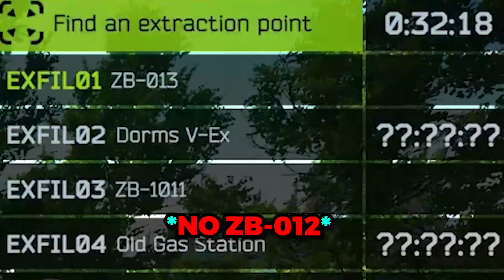Completing Stirrup In One Raid With The FN 5-7!! Surviving Tarkov (Season 1 Ep. 8) EFT Playthrough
RA is partnered with Gamer Advantage!

Monitors
BenQ Ultrawide
4K LG UK650

💸SAVE MONEY ON AMAZON🙌
Deep Discounts on Open-box and Used PCs
Try Prime for $5.99/month!
Try Twitch Prime!
Deep Discounts on Open-box and Used Electronics